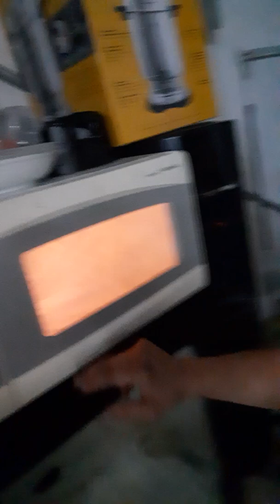No necesitas echarle azúcar al camote porque ya está dulcecito